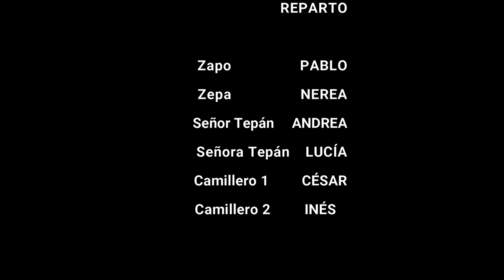Picnic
Grupo de teatro del IES Francisco Nieva
20 de mayo de 2021